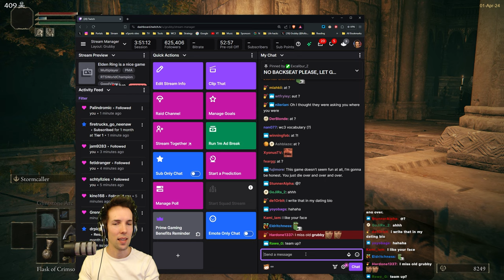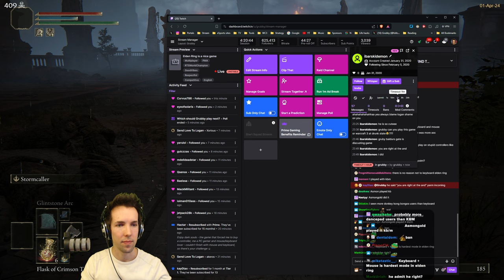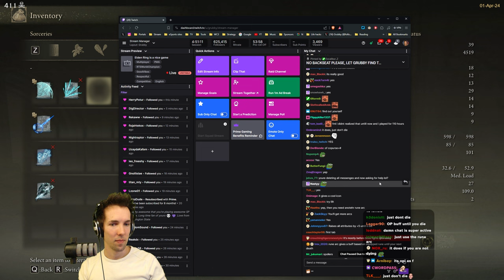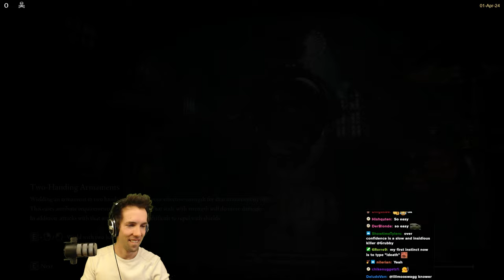Elden Ring allows you to make GORGEOUS characters in their creation screen - Grubby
I've NEVER met such nasy Lobsters! (Game played on 1-April-2024)

00:00:00 Intro
00:25:08 Me and the Dogs vs a Big Cat!
00:41:39 That's a LOT OF GOLEMS!
01:40:21 Adan, Thief of Fire Encounter
01:52:00 Let's Follow the Mountain
02:04:11 I Must Find this Necklace
02:31:14 "Could This Be MAP?"
02:47:02 Academy of Raya Lucaria Rune Farming